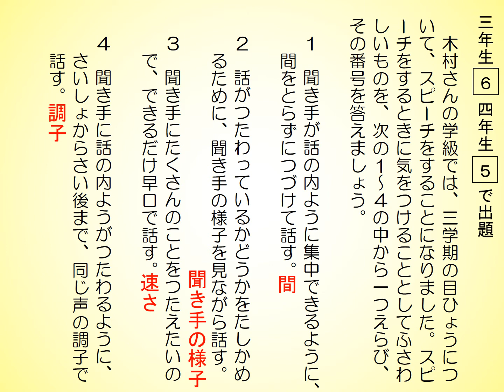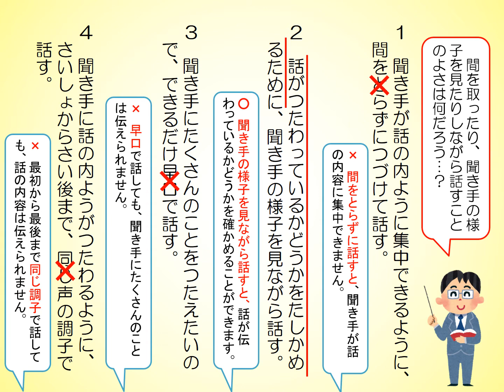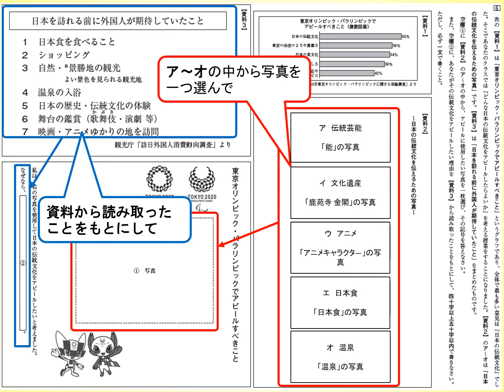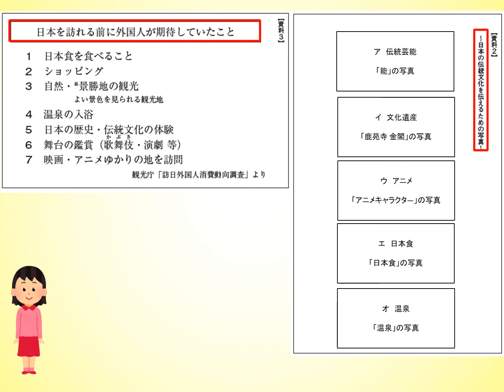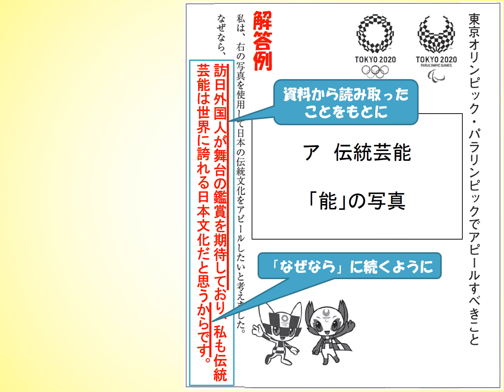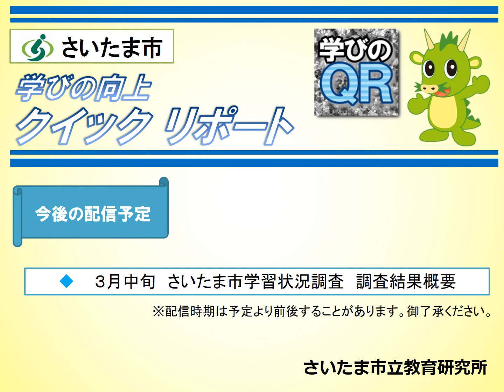学びの向上クイックリポート‹令和元年度第５回›【令和元年度さいたま市学習状況調査 実施速報 国語編】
令和元年度さいたま市学習状況調査の実施速報【国語編】をお伝えします。